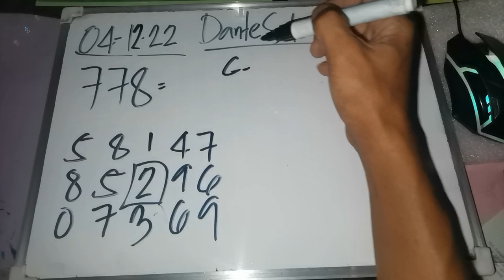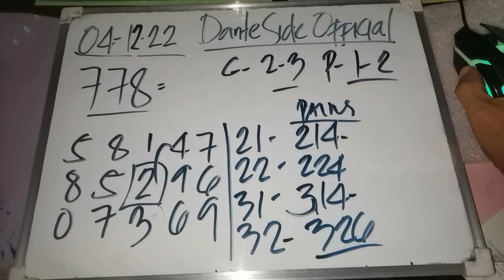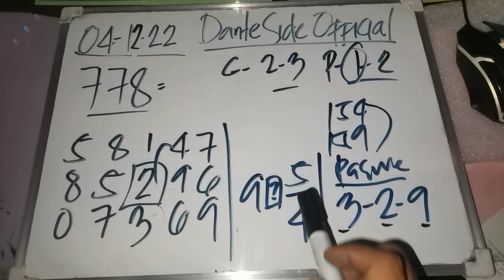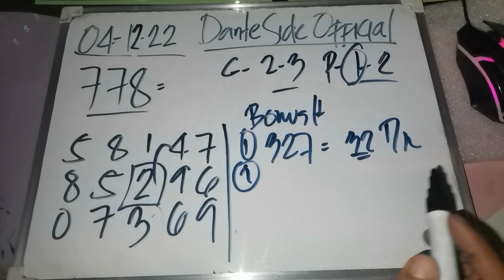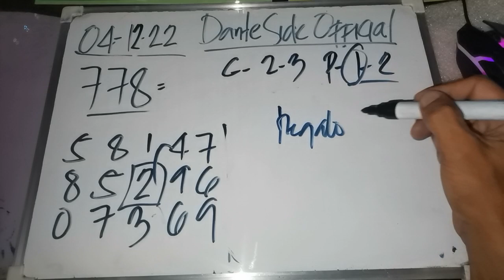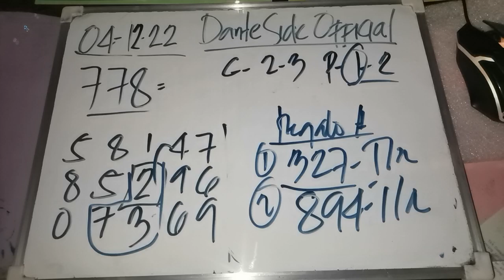Swertres hearing ngayon | APRIL 12 2022 Guide Hearing probables ngayon base sa previous result.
Guide and update for swertres and stl based on the previous result.